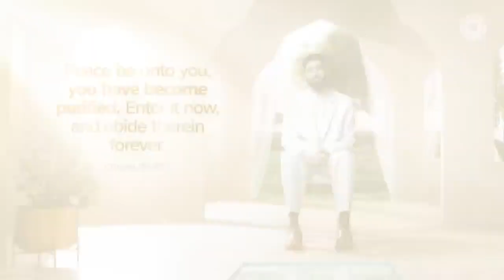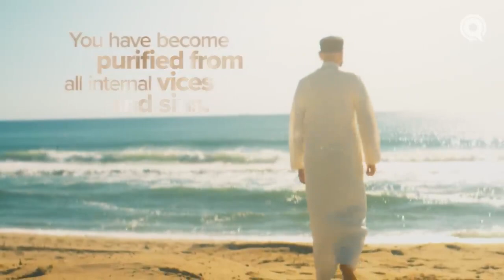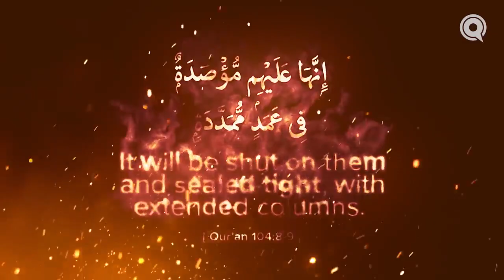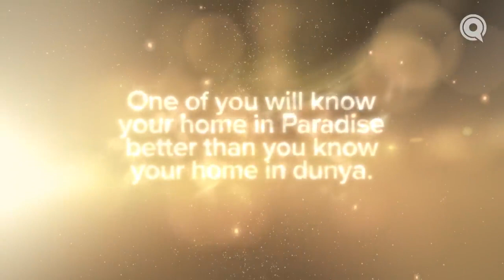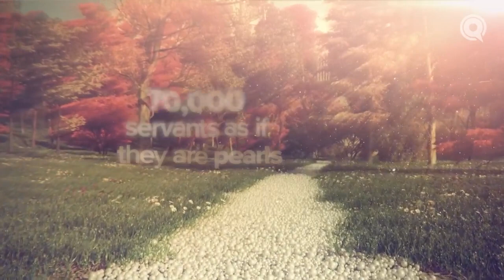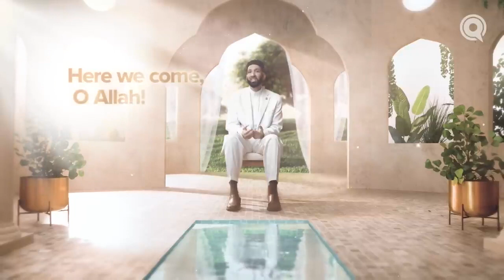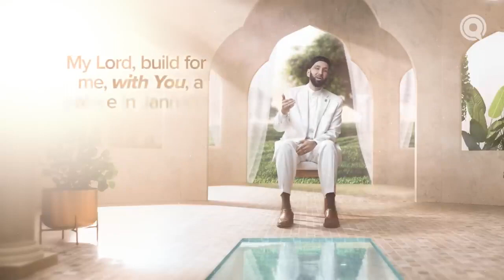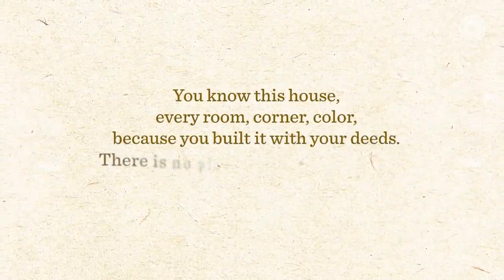Your Jannah Welcoming _ Ep. 4 _ (Religious Spiritual Healing)